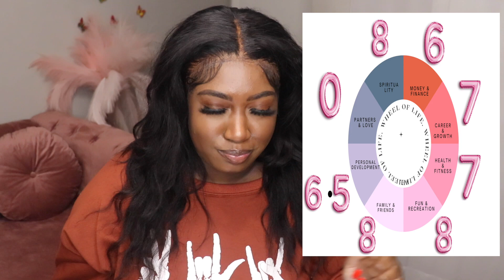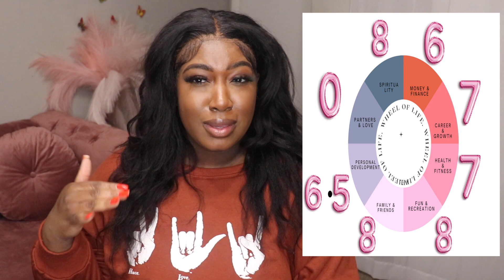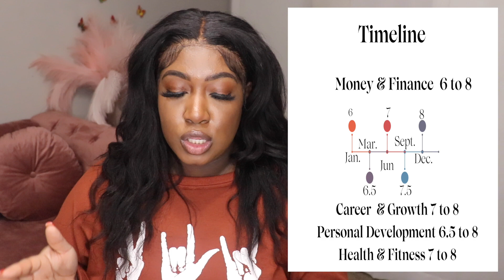YOU WILL NEVER USE ANOTHER METHOD TO SET GOALS | Ava Allure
Healing & Dealing all 2023 and beyond...
Being introduced to the Wheel of Life changed my perspective on setting goals. Seeing an image and a timeline of life that I'd like to see improved, motivated me and created a resource to help me keep myself accountable. I love this strategy. I believe it is life-changing and will help you manifest your dream life. Master the practice of achieving goals. Sometimes the biggest hurdle with making changes is figuring out where to start. I hope this video finds you when you need it. Let's make the year of 2023 the best one yet by Healing and Dealing baby

Race: African American
Ethnicity: Jamaican
Dog: Malshi
Age: 27
Height: 5'3
Camera: Canon T7i
Vlog Camera: Canon g7x Mark II

♡ TIMESTAMPS
00:00 Intro
02:13 Compartmentalizing thoughts & introducing the wheel of life
04:57 How to evaluate where you are in life
11:06 How to prioritize your life's goals & picking top 3 areas of improvement
13:20 How to make your goal real by creating a visual timeline and quarterly goals to program your mind for success

Psalms 91